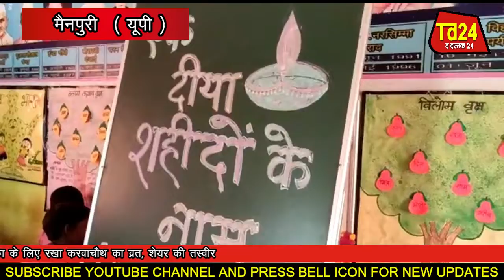"एक दीया शहीदों के नाम" मैनपुरी में बच्चों ने मनमोहा